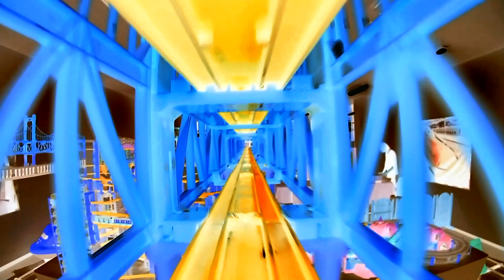【X線エフェクトプラレール】ブランチ福岡下原レイアウトのプラレール前面展望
▼内容説明
ブランチ福岡下原レイアウトで撮影したプラレール前面展望のX線エフェクトバージョンです。